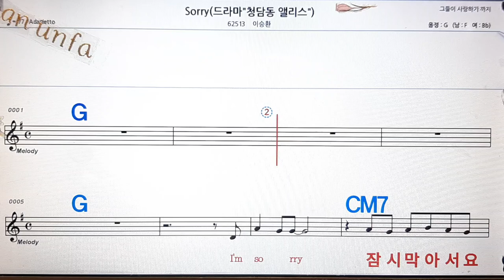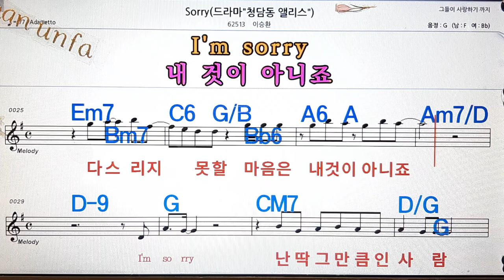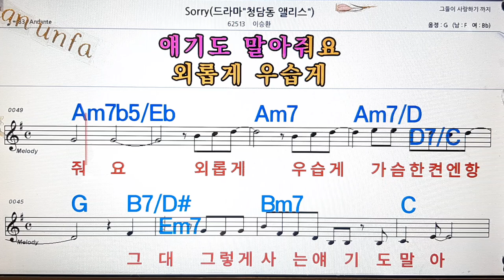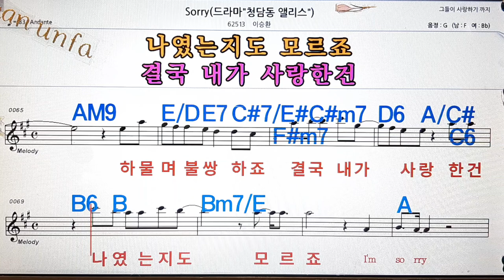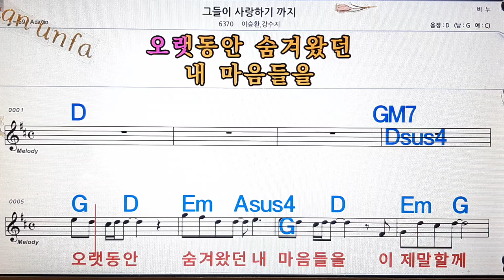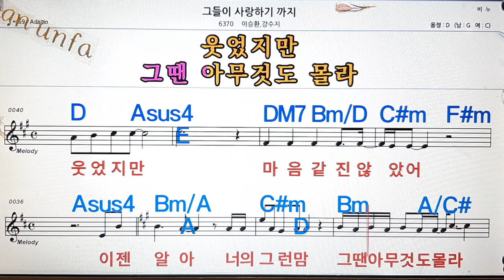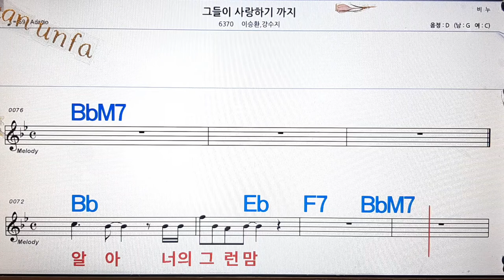Sorry/이승환💋노래방, 통기타 , 코드 큰악보, 가라오케, 반주💖Karaoke, Sheet Music, Chord, MR